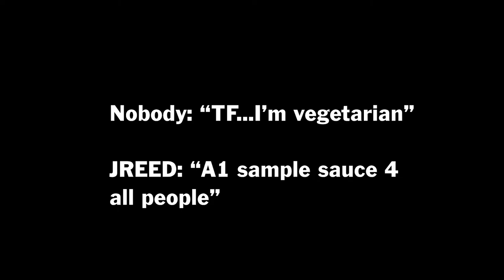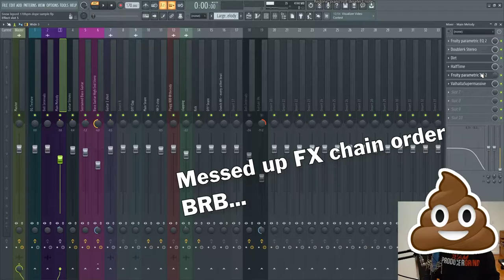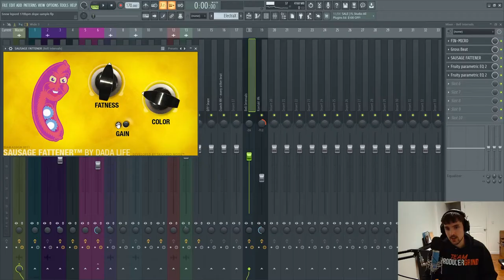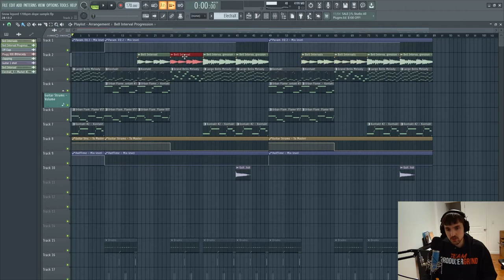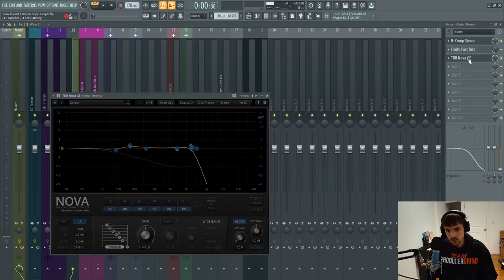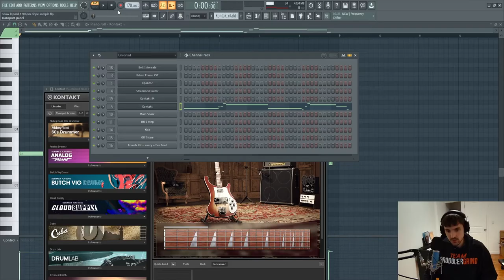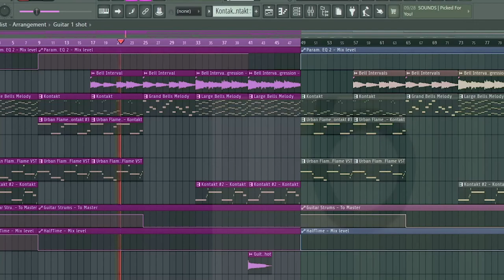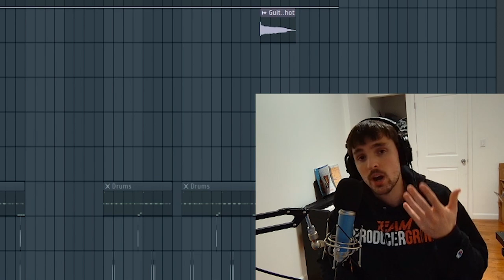How to Make Dark Upbeat Samples for Cordae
Here's how to make a dark upbeat sample for Cordae, formerly known as YBN Cordae! These types of dark Hip Hop samples are also perfect for artists like Joyner Lucas or Ski Mask.

Chapters:
00:00​ - Intro
01:00 - Previewing Sample
01:50 - 1/2 note Bell Melody
02:12 - Shaping melody w FX
02:45 - Perfect 5ths and minor 3rds on second melody
03:17 - Second melody FX chain
04:00 - Changing sample rate
05:00 - Background Texture
05:25 - Bass Guitar Strummed
06:05 - Sustained 2nd bass guitar
7:12 - Guitar one shot w long decay
7:30 - FINAL SAMPLE
8:33 - Outro!